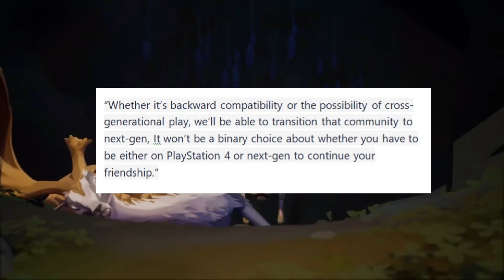Xbox Series X Supports Cross Generation and PlayStation to Skip E3 | News Dose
Xbox Series X Cross-generation
PlayStation to Skip E3
PlayStation 5